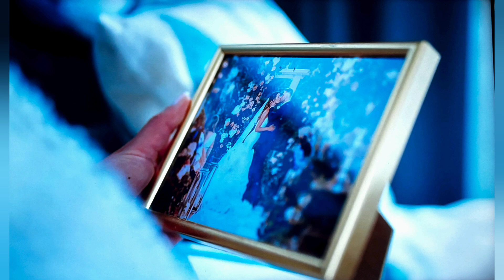Married at First Sight UK Season 8 Episode 29 review & recap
George visits Peggy's parents home, Peggy's mother and father express disapproval of George's ability to be a provider.

My review of my favourite social experiment married at first sight uk are based on  the episodes as they air.  I do not know this participants so my opinions are only based on my view of each episodes and at times I use examples from personal experience.